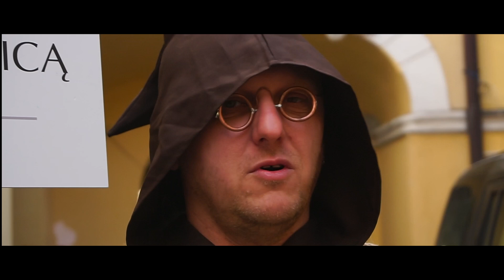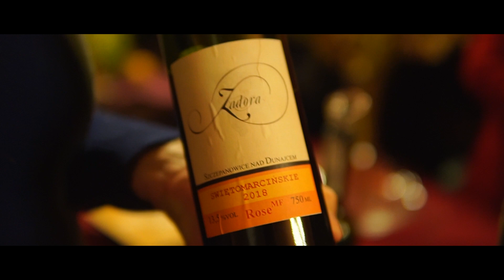WINO Świętomarcińskie w Tarnowie czyli TARNOWSKIE DIONIZJE | Święto Młodego Wina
operator urządzenia nagrywającego:
Royal